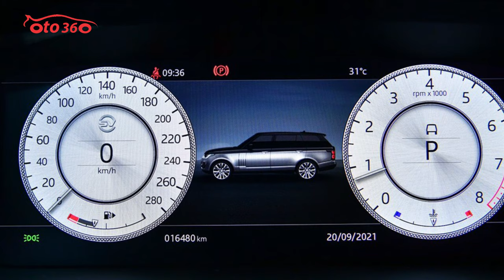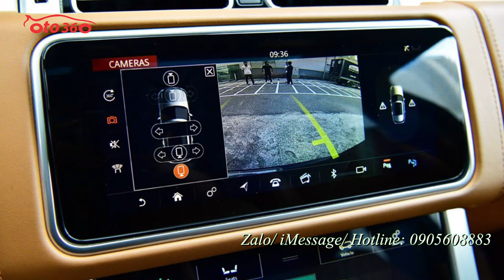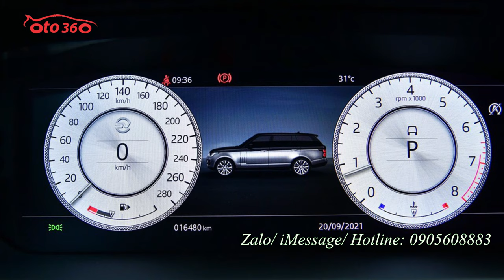Bán xe Land Rover Rangrover SVAutobiography 3.0 đăng ký 2020 màu mận đã lăn bánh được 16.000 km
Mẫu SUV đắt tiền bậc nhất của hãng xe Anh Quốc, “trùm cuối” Range Rover SVAutobiography 2020 sẽ là mẫu xế sang xứng tầm để “tháp tùng” những vị chủ nhân giàu có, quyền lực.
Range Rover SVAutobiography 2020 có kích thước cơ thể to lớn, đồ sộ với thông số dài x rộng x cao là 5199 x 2220 x 1840 mm.
Nhìn từ trực diện, người dùng vẫn dễ dàng nhận thấy những đường nét vạm vỡ, cao to theo đúng nghĩa “khủng long” như những mẫu xe trước đây của nhà Range Rover. Tuy vậy, mẫu xe có mức giá trên trời này vẫn ít nhiều tạo ra sự khác biệt.
Phần đầu vẫn là bộ lưới tản nhiệt theo họa tiết mắc xích, nhưng được đan xen thêm các điểm nhỏ riêng biệt. Trung tâm, dòng chữ “RANGE ROVER” được in nổi mấp mô cùng chất liệu crom sáng càng khiến tổng thể nổi bật hơn.Tương ứng với sự vuông vắn của bộ lưới tản nhiệt, xe có cụm đèn pha LED dạng hình chữ nhật bo tròn các góc. Bao quanh bên ngoài và đặt dưới góc là dải LED ban ngày lồng ghép vào nhau rất tinh tế. Đi đôi với bộ cản trước dày cộm là phần khe hút gió mở rộng theo phương ngang đóng khung hình chữ nhật. Các thanh kim loại chạy dài hơn nẹp sát vào bên trong tạo cảm giác vững vàng, chắc chắn. Phần thân chiếc xe Range Rover SVAutobiography được thiết kế khá độc đáo với trụ A và B sơn trắng nổi bật trên nước sơn tối màu. Dàn chân mà xe sử dụng là bộ vành đa chấu cực khủng 22 inch thiết kế thửa riêng.
Từ cột A nhìn xuống, bạn dễ dàng nhận thấy điểm đặc trưng của hãng Range Rover là các đường gân sọc và nẹp kim loại in hằn vào thành cửa.
Ẩn sau cột B phía sau khe 2 cửa là logo Special Vehicle Operations- đây là một đơn vị chuyên sản xuất các phiên bản đặc biệt của Jaguar Land Rover.
Đặc biệt hơn, toàn bộ cửa sổ phía sau dùng kính tối màu liền mạch tạo sự riêng tư. Trụ D phía sau làm dày hơn hẳn và cũng là nơi chống đỡ vòm mái góc cạnh có xu hướng xuôi về sau.
Phần đuôi chiếc Range Rover SVAutobiography trông vô cùng cứng cáp, chắc chắn và đậm chất thương gia. Phần gầm được bảo vệ kỹ càng với mảng ốp nhựa màu đen hất lên trên vừa giúp điều tiết không khí vừa đảm bảo chất gầm cao trên SUV.
Là phiên bản đầu bảng nên SVAutobiography 2020 có trục cơ sở được nới ra thêm 220 mm đạt 3120 mm. Xe được phát triển dựa trên bản trục cơ sở kéo dài nhằm mang đến cho khách hàng những trải nghiệm đậm chất hoàng gia.
Xe sử dụng động cơ tăng áp Ingenium 6 xi-lanh 3.0L, công suất 395 mã lực, mô-men xoắn 550 Nm, đi kèm hộp số tự động 8 cấp và hệ dẫn động 4 bánh. Xe có khả năng tăng tốc từ 0-100 km/h trong 6,5 giây trước khi đạt tốc độ tối đa 225 km/h.
Trên màn hình mà quý vị đang xem là chiếc xe Range Rover SVAutobiography 2020 màu mận chín đã qua sử dụng,
chiếc xe đăng ký tên tư nhân, biển Hà Nội. đã lăn bánh được 16.000 km.